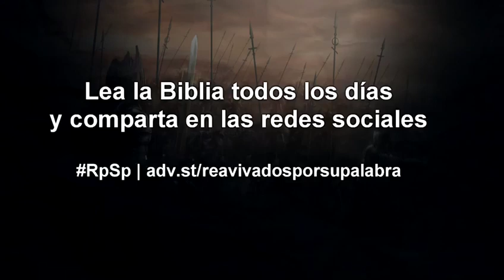1 Crônicas 21 - Espanhol - Pastor Adolfo Suárez